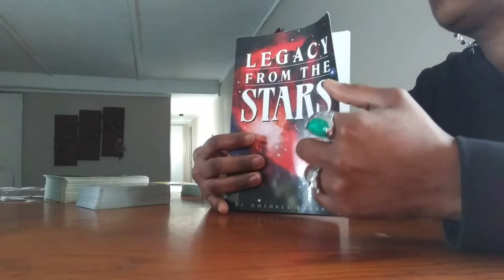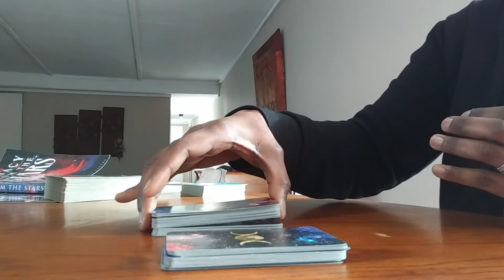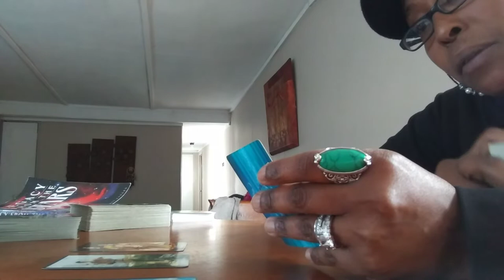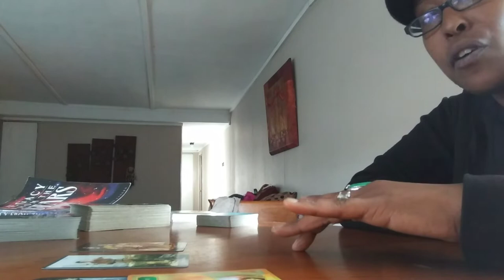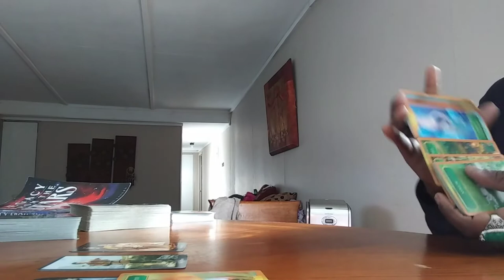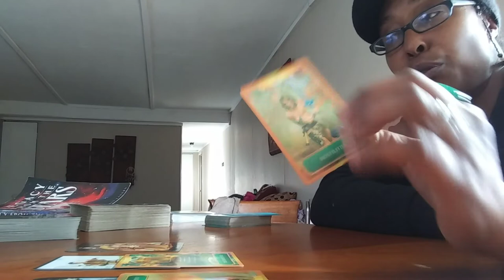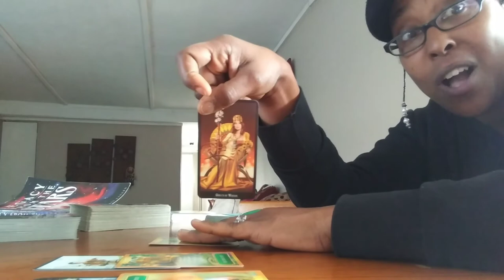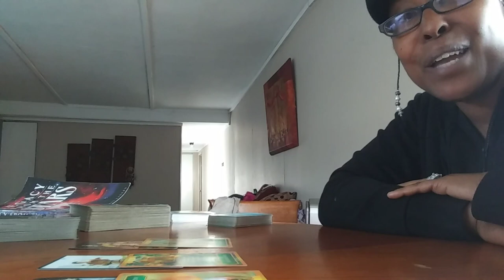Taurus ♉ February 2019 predictions